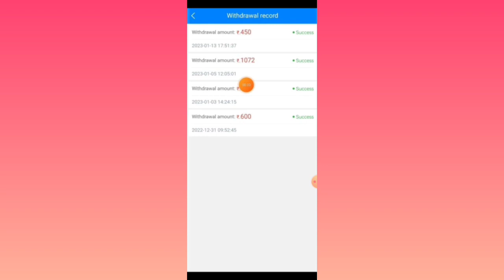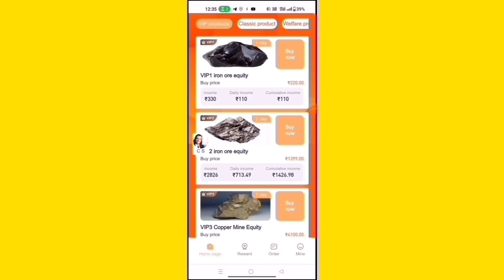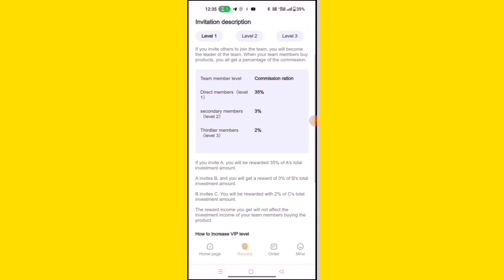Evgo App Today Withdrawal Start🛑 | Evgo App Withdrawal Problem Solve | Evgo App Today New Update